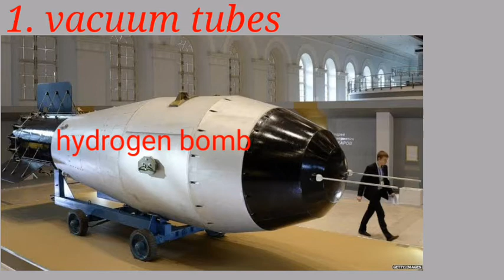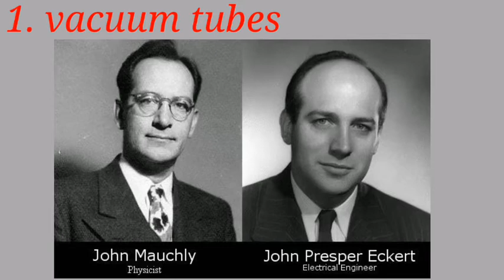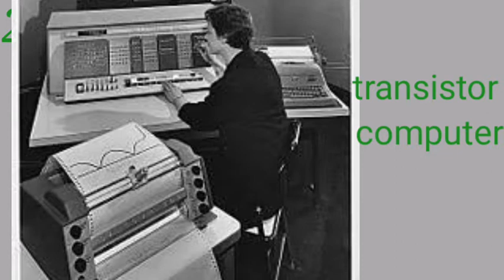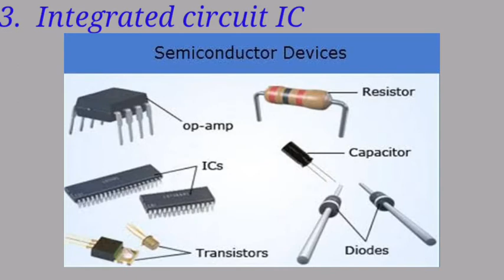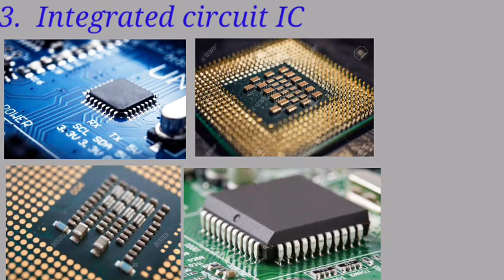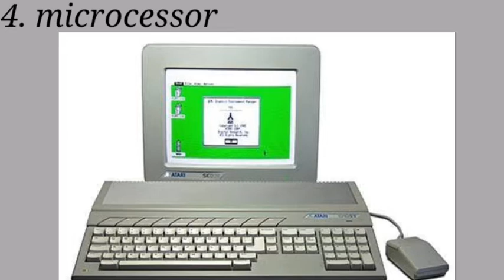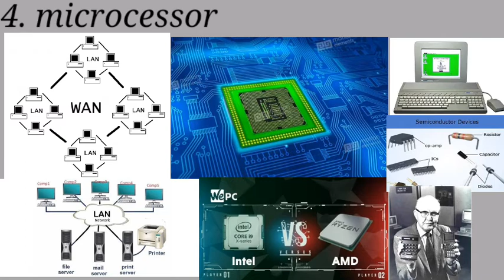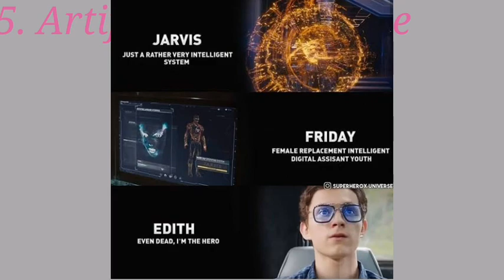generation of computer in hindi | computer type | ALL IN ONE MORI | कंप्यूटर के कितने प्रकार है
# generation,computer,type of computer,type of generation,all on one mori,ALL IN ONE MORI,कंप्यूटर के कितने प्रकार है,1. vacuum tubes,2. IC,computer ko kitan bhagome bata jata he,कंप्यूटर को कितने भागो में बाटा जाता है

Hi iam mori Ashvin
And I am creat tha new fact s video on YouTube

Es video me mane computer ki ganeration ke bareme
Puri baat ki he
Is video only knowledge and education ke hetu se banaya he

Jay Swaminarayan